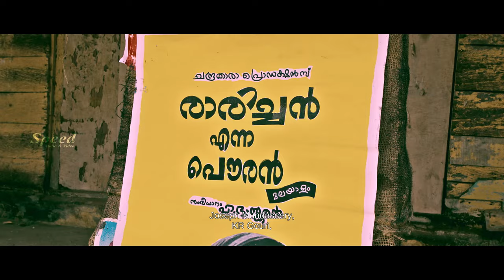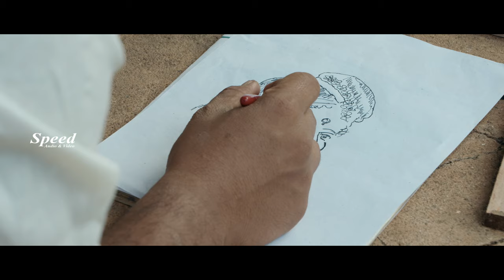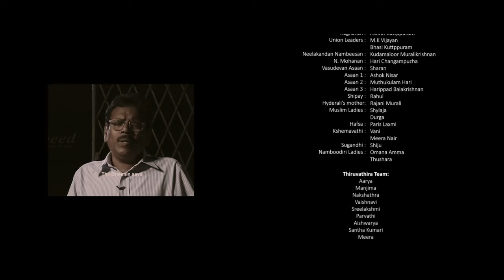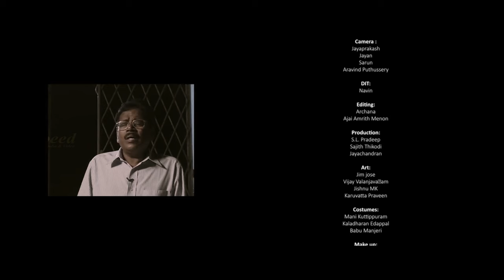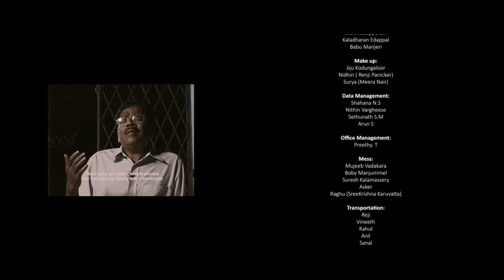Kalamandalam Hyderali Malayalam Full Movie |Renji Panicker |TG Ravi |Jayan Cherthala |Ashokan Nikhil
Director : Kiran G Nath
Screenplay : Aju K Narayanan
Lyrics : Traditional, MT Pradeep Kumar
Cinematography : MJ Radhakrishnan
Cast : Renji Panicker, Nikhil , TG Ravi